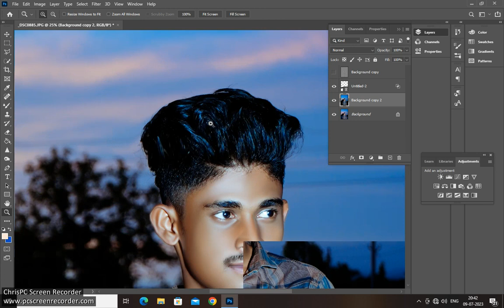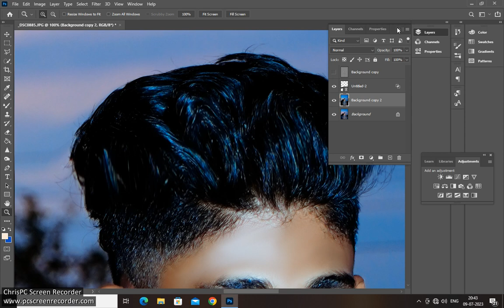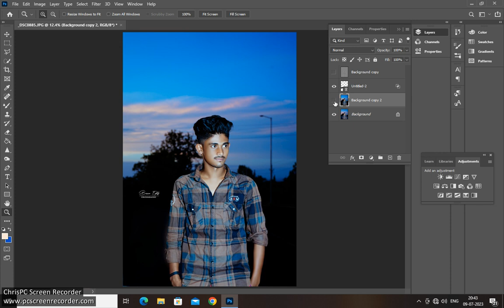Retouch editing#cinematic edit photography photoediting trendingshorts #support